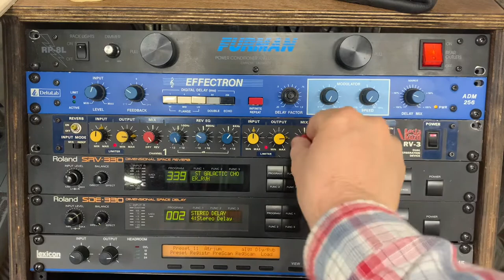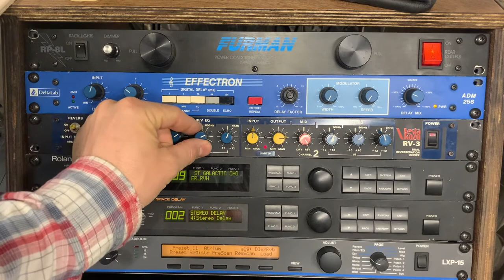Vesta Kaza Kozo RV-3 dfam Matriarch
Testing out the Vesta Kozo RV-3 with the Moog Dfam and matriarch